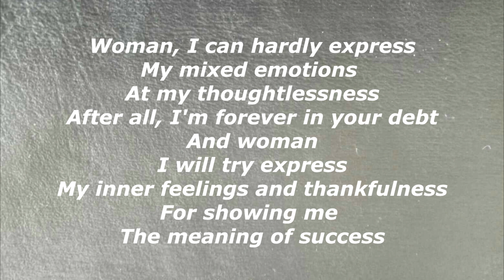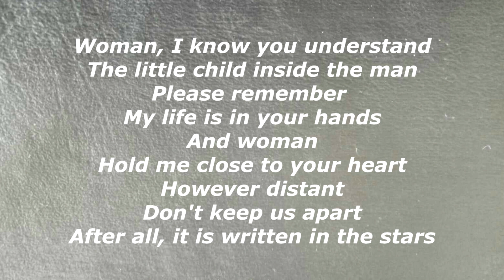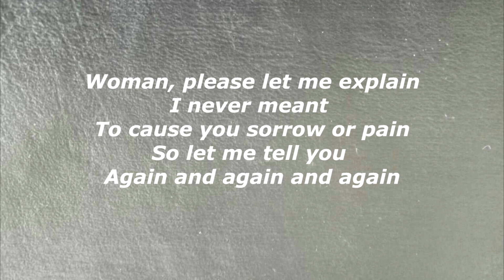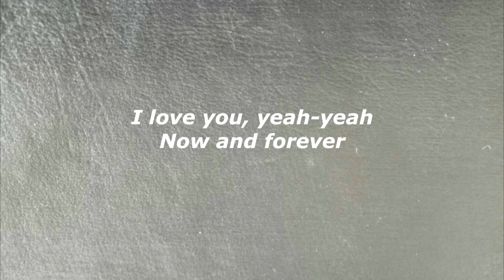WOMAN - JOHN LENNON ( COVER BY BOBIT )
This is originally a song by JOHN LENNON. I started recording covers of my favorite songs & making videos with lyrics just to have a guide in singing with precise timing of lyrics to the music for practice purposes.   I love singing, animals and travelling.